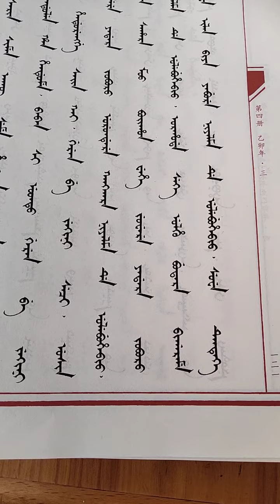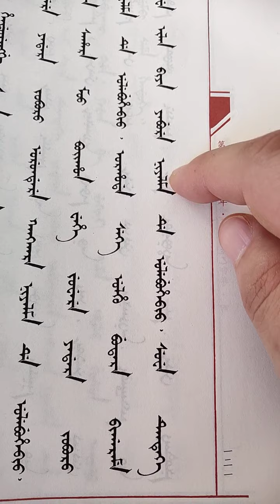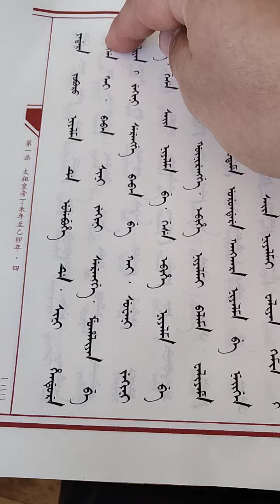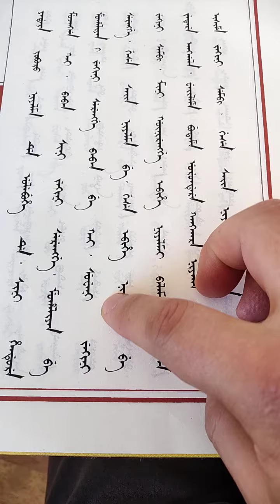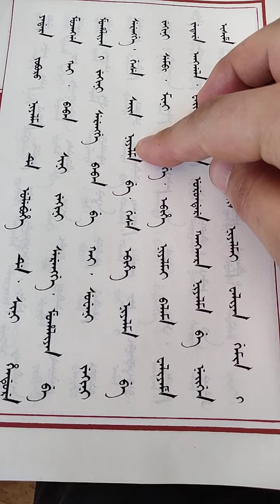Manchu Old Archive 第四卷4